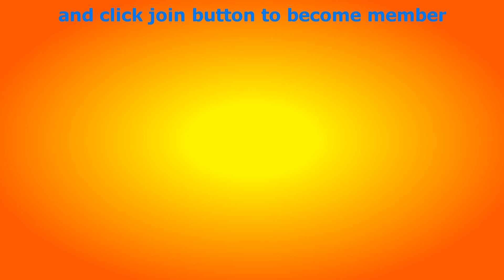विचारों के उलझाव से कैसे मुक्त हों How to get free from entanglement of thoughts